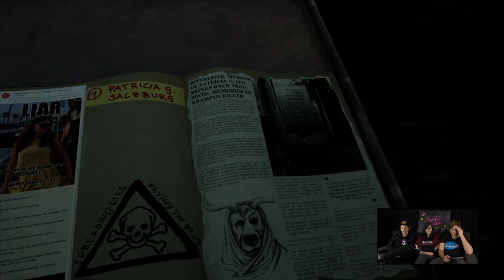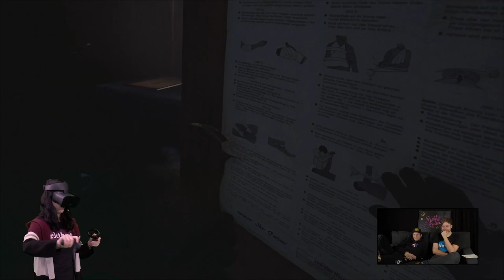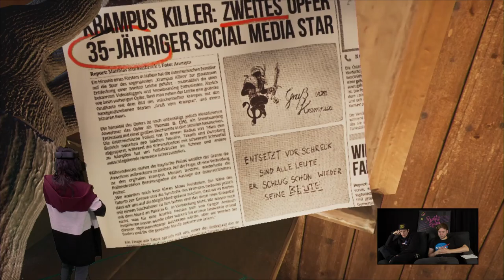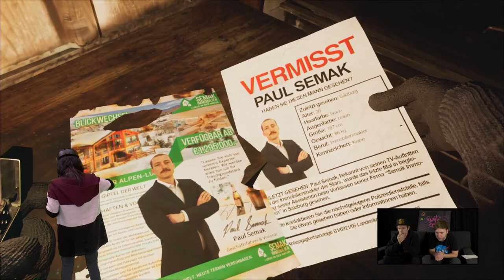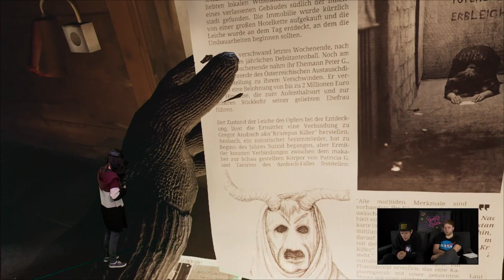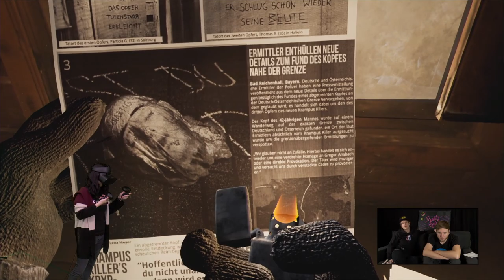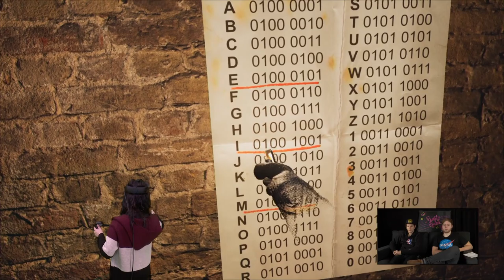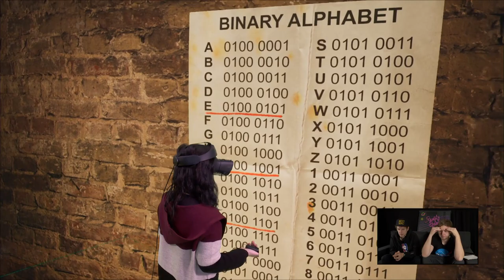Pagan Peak VR: Escape-Horror aus Deutschland & Kühe mit VR-Brille in den News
Endlich wieder Horror in Virtual Reality! In Pagan Peak VR lauert der Krampus-Killer in der Dunkelheit. Die VR-Escape-Erfahrung wurde inspiriert von der Serie “Der Pass” ("Pagan Peak" ist der internationale Titel), die vom ZDF produziert wurde. Während Sandro und Krogi kommentieren, gruselt sich Kiara durch die gruselige Atmosphäre. Gerätselt wird gemeinsam. Zu guter Letzt gibt's auch in dieser Ausgabe natürlich die News, in denen unter anderem Kühe in Russland eine Rolle spielen, da sie eine VR-Brille aufgesetzt bekommen. Absurd! Zeit, zu diskutieren!